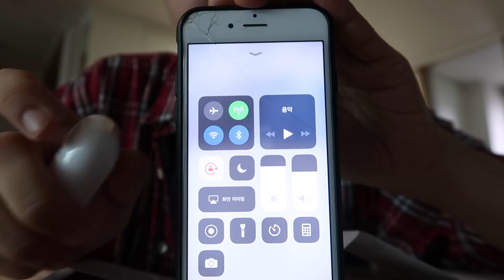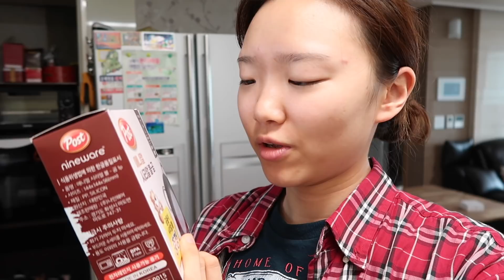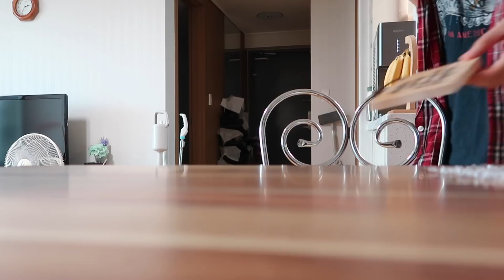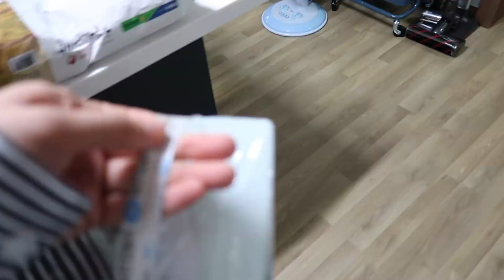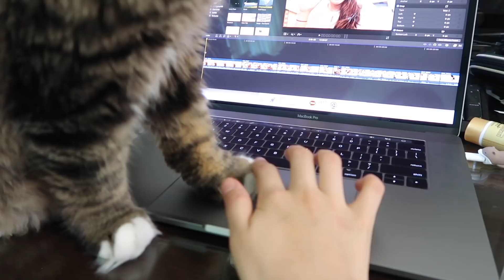9월일상:에어팟 개봉기,집들이간날,모카후추가 저의집에왔어요:옹알이 vlog📅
오늘은 구매한 에어팟도 와서 보여드려보고,탬언니네 집들이도 다녀왔어요!
또 사촌오빠네가 이사를가서 모카랑 후추를 잠시 맡으려고 데려왔는데 애들이 진짜 넘나 말을 잘들어줘서 잘 놀다갔어요🐱🐶

그리고 진짜 에어팟 산거 너무너무 후회없어요!!완전대만족!!
이렇게 편할수가 없어요 여러분!!사세욥!!ㅋㅋㅋㅋㅋㅋ
(참고로 에어팟 케이스는 엘라고 제품입니당 :)

그럼 오늘도 함께해주셔서 정말정말 감사합니다
다음영상은 드디어 맥북개봉기가 될것같아요!!얼른얼른 편집해올께요!
감사합니다🙏🏼💙
ong.vlog